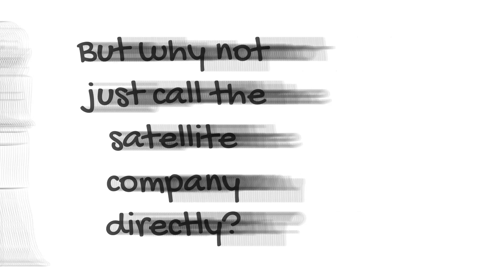Why get satellite TV from a dealer? THE ANSWER YOU NEED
Satellite Television is still the best, most cost effective form of TV entertainment. But why go through the hassle of talking to call center employees from the other side of the world?

Signal Connect can help you get the satellite TV you want easily.